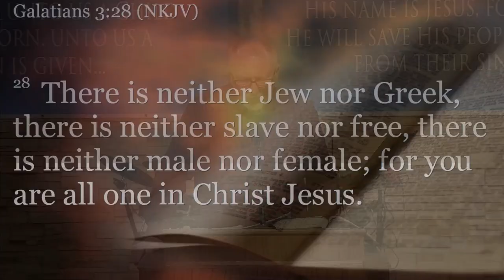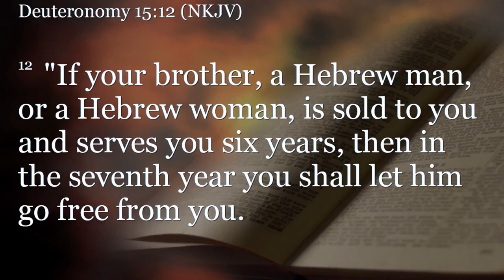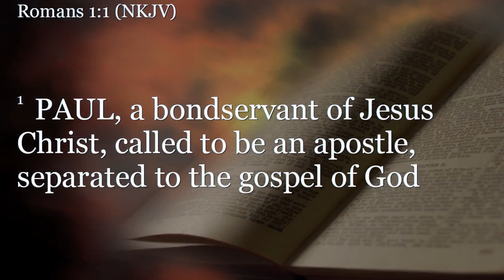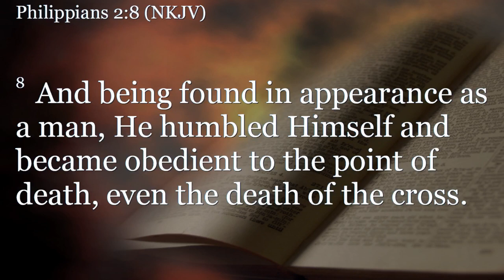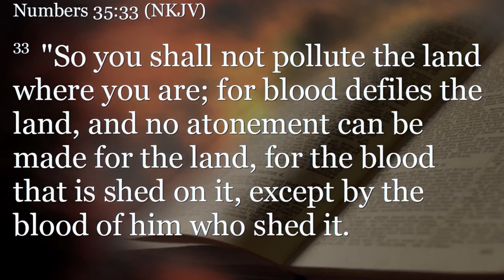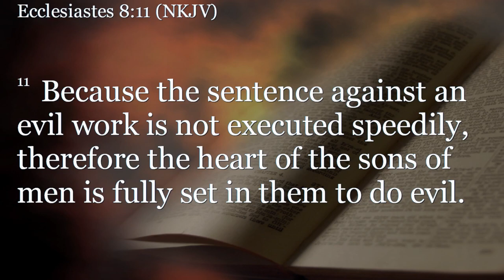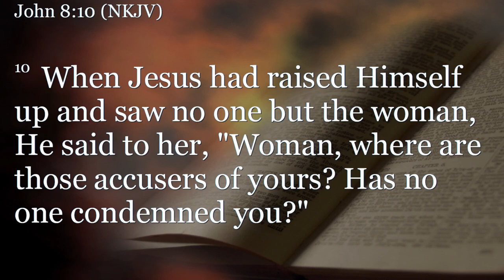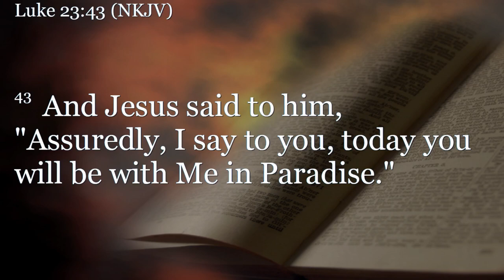Exodus 21:1-17 (Teaching Only), "You Gotta Serve Somebody"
Join us for Exodus 21:1-17, "You Gotta Serve Somebody"